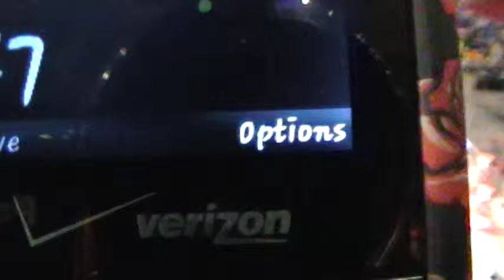2012 MAR Champs - Qualification Match 47